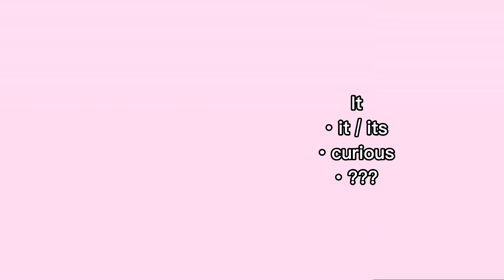my weirdcore ocs .. ( tw/cw ! bl0-d )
⸕ description description !!
                      hey it's Creator / Parker
                      and welcome to the
                      description ! 🃏

                   ↯↯  O7.1O.21 -   published .
                    I learned that it's pretty hard
                    to make weirdcore ocs and
                    edits help. also this video was
                    inspired by SoftieGuts' weirdcore
                    video and Blairs skirt came from
                    Joey's gacha hacks video !
                    might make more videos of
                    them bc they're all cute 😍

                   ໒                             other stuff .
                        audio / credits:
                       Fallen Down but extra nostalgic

                        programs:
                       cute cut pro
                       cap cut
                       gacha club
                       pics art

                        ocs / characters:
                       mikaele – oc
                       it – oc
                       trinket – oc
                       emanie – oc
                       blair – oc

                  ୨୧                                    outro .
                        thanks for visiting besties
                        bye 🏄
                        - Creator / Parker

                 ⸕ tags //
                        weirdcore , weirdcore character ,
                        weirdcore oc , gacha weirdcore